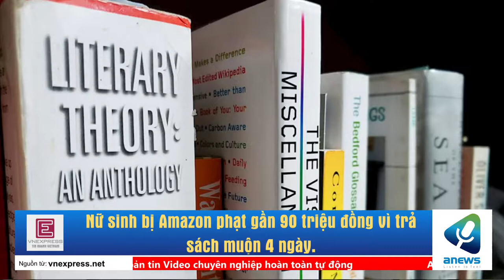Nữ sinh bị Amazon phạt gần 90 triệu đồng vì trả sách muộn 4 ngày